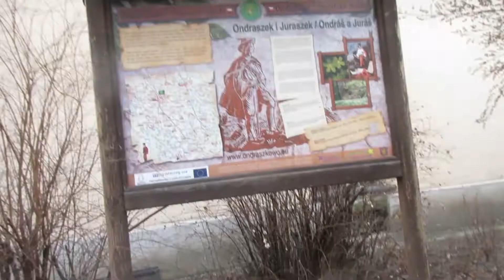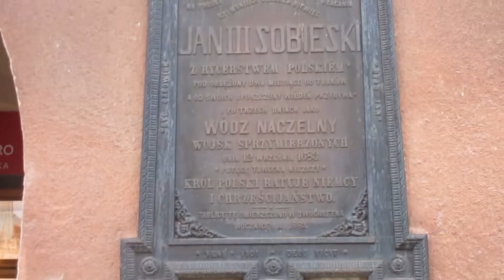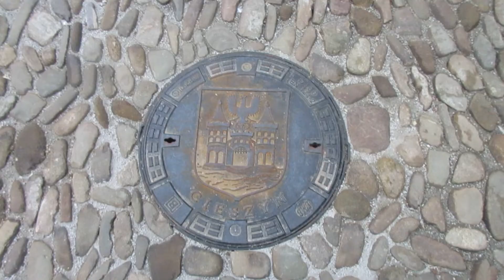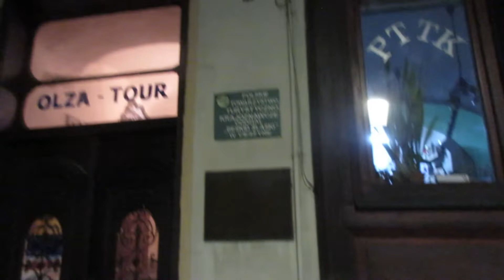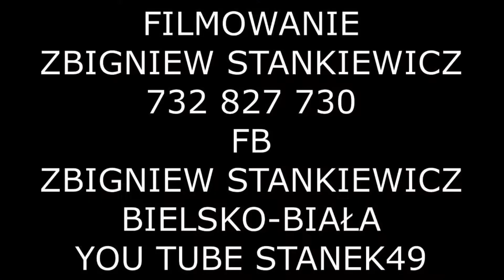STANEK49 W DZIEŃ i w NOCY MOJE PSTRYKI CIESZYŃ 15.02.2022